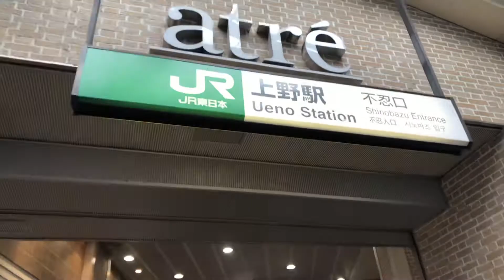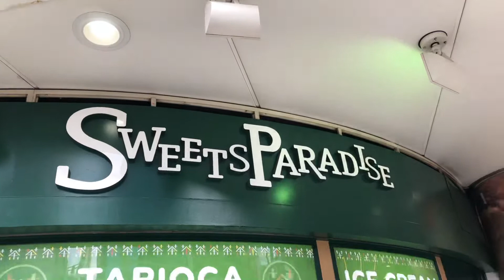(上の東京) Ueno tokyo napa daan lang saglit